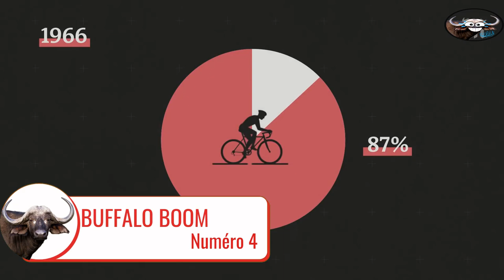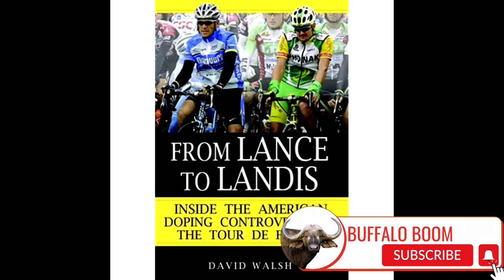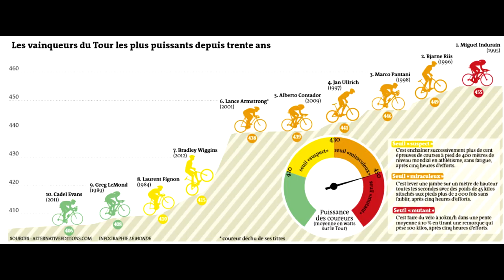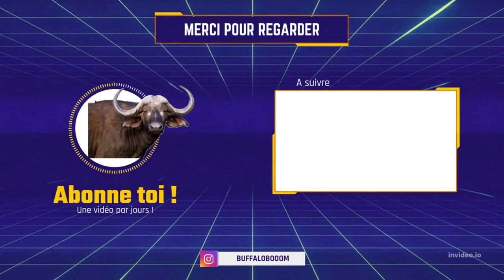CYCLISME - LES 5 PLUS GROS DOPE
Welcome on Buffalo BOOM

Dans cette vidéo on va parler du cyclisme avec le plus bouillant du siècle dernier sur le tour de France, la vuelta d'Espagne et le giro le  thème du dopage ainsi que des plus gros dopé du cyclisme

Vidéo a venir sur le tour de France, et des biographie interesante de coureur cycliste !

J'espère que cette vidéo plaira et la trouvera utile ! Si vous aimez cette vidéo, assurez-vous de regarder mes autres vidéos sur Buffalo Boom. Assurez-vous d'aimer et de vous abonner à notre chaîne pour plus de vidéos et de sonner la cloche de notification 🔔 afin que vous puissiez être informé de tout le contenu futur. J'aimerais entendre vos opinions, alors commentez ci-dessous.

➤Vidéos suggérées Buffalo Boom : -